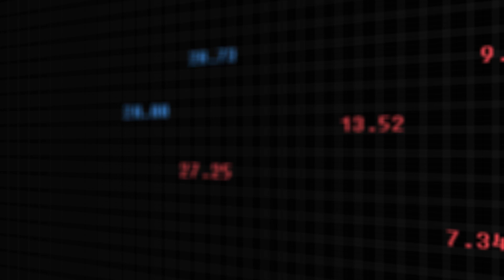Acuerdo de Punto Final, liquidez de recursos para los hospitales de Colombia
Andres Aguirre, director del Hospital Pablo Tobón Uribe de Medellin, explica lo que el Acuerdo de Punto Final ha significado para los hospitales en su región y en el país.